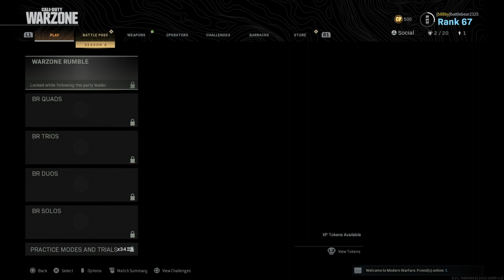umm i kinda popped off - COD WARZONE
Im not going to promote this, so if you watch it thank you I appreciate you.